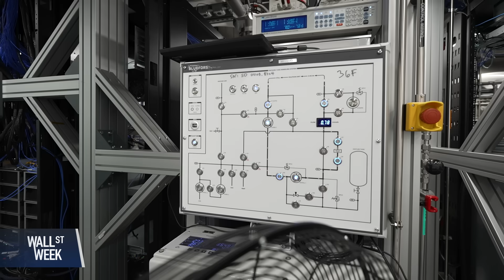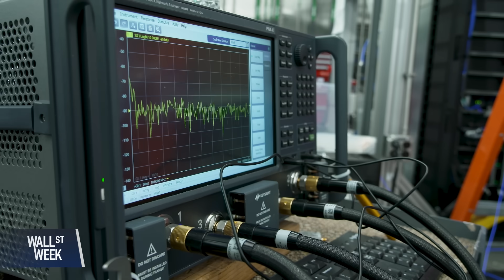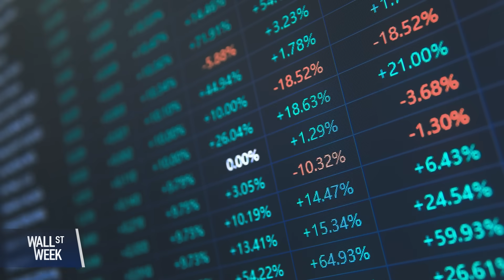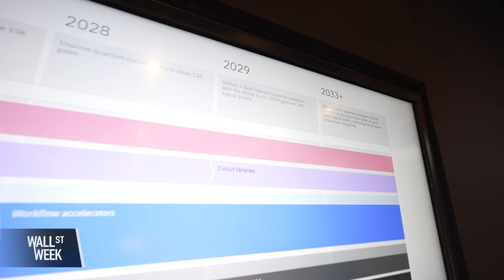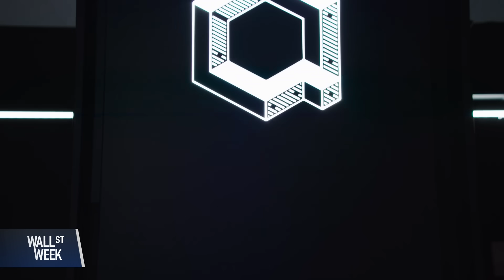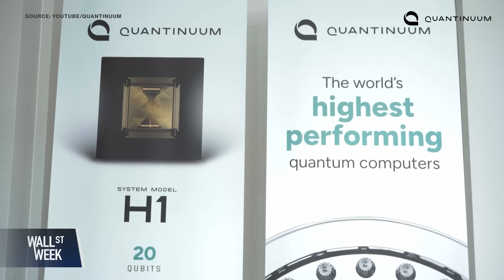The Computing Revolution That Isn’t AI: Quantum Computing Is Here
Einstein doubted it. But nearly a century later, quantum mechanics is driving one of the biggest technology races of our time. From drug discovery to finance and cybersecurity, the quantum revolution may redefine how we compute, invest, and live, and it could even outperform AI. IBM’s Jamie Garcia and Jerry Chow explain why 2029 is the year to watch for quantum, while IonQ’s Niccolo de Masi says his company is already years ahead.